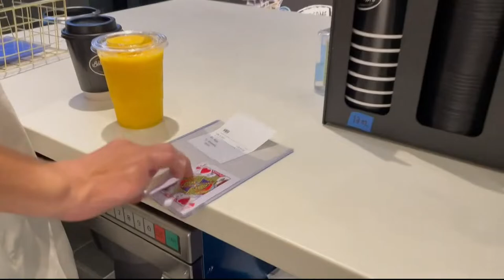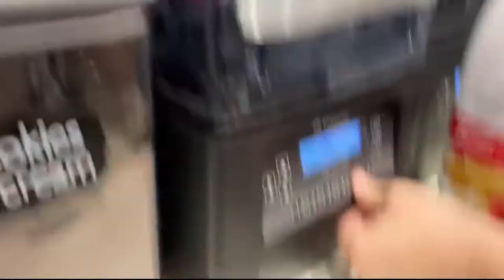MIC'D UP | How a coffee shop is making the community a better place for people with disabilities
A coffee shop in Georgetown seeks to give people with disabilities employment opportunities.